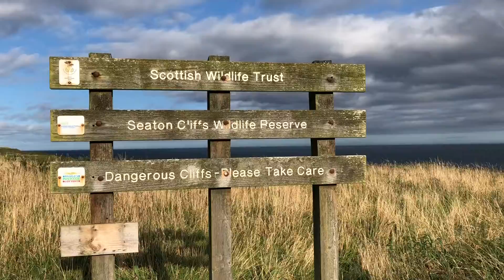Beautiful Scotland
Seaton cliffs